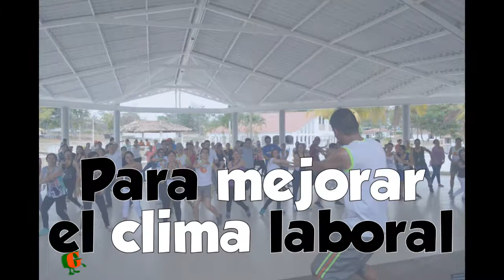Salidas de integración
Salidas de integración para mejorar el clima laboral